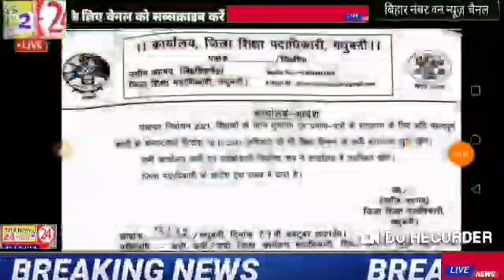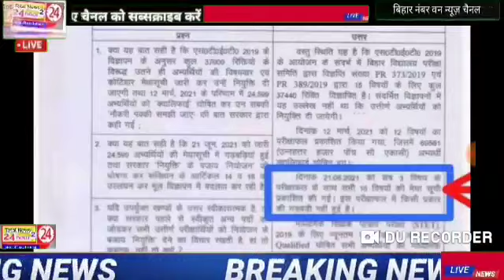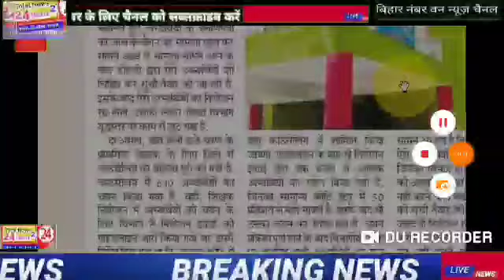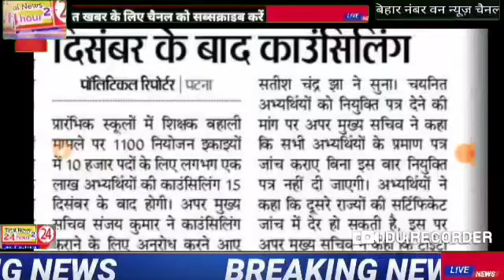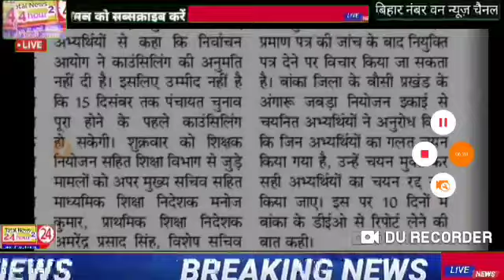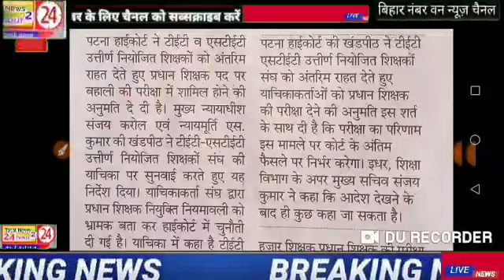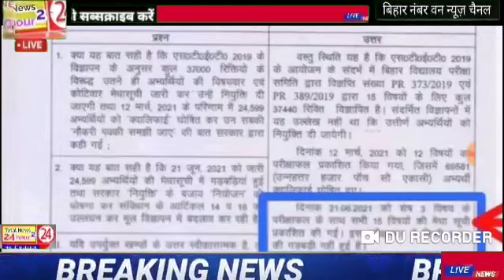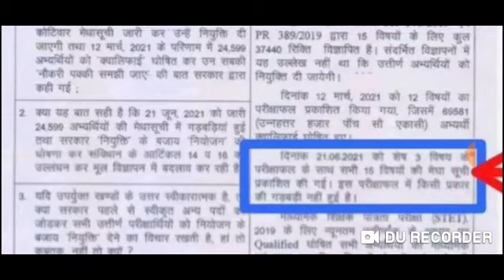stet प्रधान सचिव का बड़ा बयान stet फिर वह एक नया बड़ा बदलाव.... शिक्षा मंत्री का जवाब